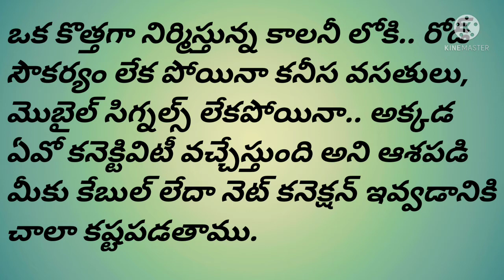Importance of cable(Net)operator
dont fell in MNC company traps